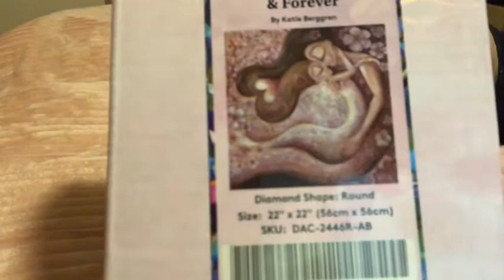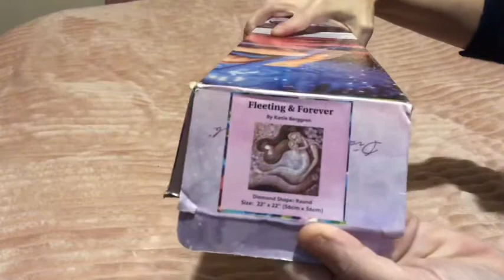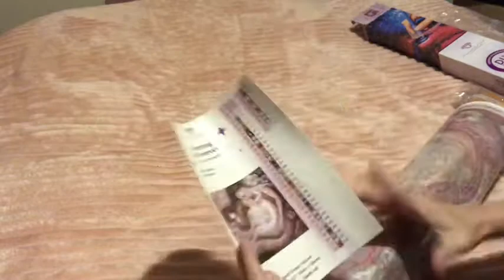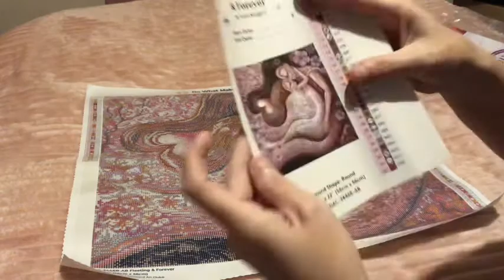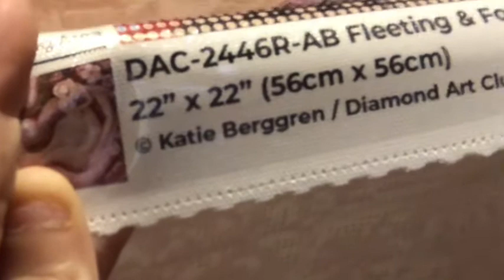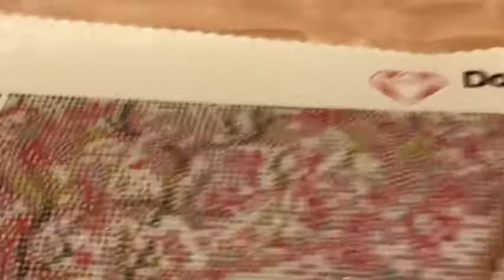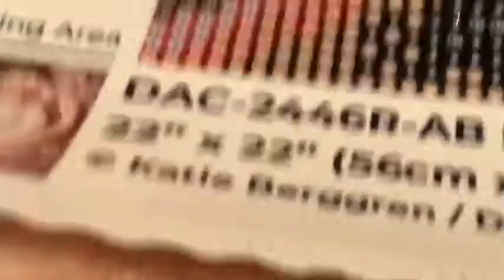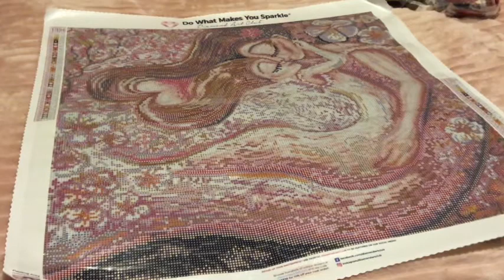Unboxing ~ Fleeting & Forever ~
Hi Fanatics! Thank you for joining me for todays video.

Just watching and subscribe supports my channel enormously however I do have memberships, a wish list and a buy me a Kofi if you’d like support me that little bit more (not essential but 100% appreciated)

✨✨SHOUTOUT Fanatic Family Members✨✨
❤️ Sharon Martin
🤗 Crafting with Kay
✨ Diamond Painting Gamer
❤️ Anna Williams
🤗 Pencil Surprises
✨ Katerina Cepelova
❤️ Julie Lloyd (CCL)
🤗 Atlanta Enhert
✨ Daniel Holmes
❤️ It’s Haribo TV
🤗 Luvin Sparkles
✨ Tink
❤️ Palmy Angel Crafts